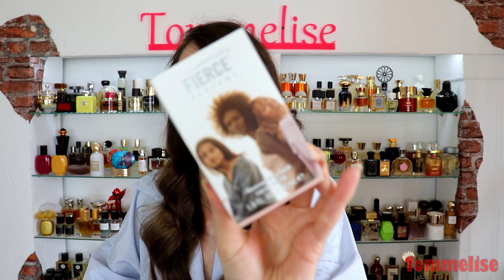Best Perfume Release of 2021 Naturally Fierce Review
Hi guys, among all these boring perfumes that brands keep on releasing non stop I find something very nice which is definitely my most favorite perfume release of 2021!This fragrance by Abercrombie & Fitch called Naturally Fierce is the best perfume of this year for me til this moment!
What fragrance that was released in 21 you like most so far?

📌Decants Niche Perfumes
💲Discount YANA30 (30% on your first subscription)